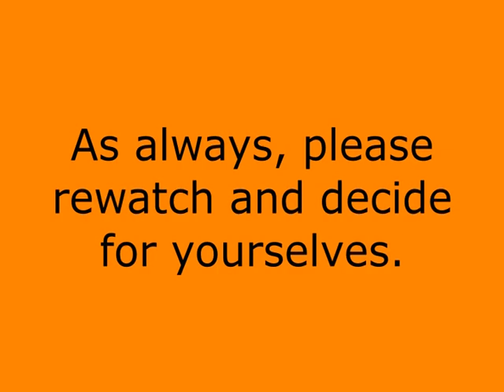OA pt 2: Michelle entering back into d2 in slow motion